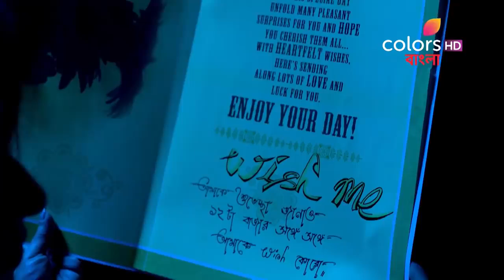Kanak Kakon | কনক কাঁকন | Episode 126 | Full Episode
While Akash and Kanak make plans for Kakon's birthday celebration, a few members of the Ganguly family receives a birthday greeting card. Monisha is anxious to receive the greeting card and gets utterly petrified when she sees Kakon before her standing with a candle. With this incident, will Monisha be able to recover from the shock?

Kanak and Kakon, two orphaned sisters strive to become successful sprinters like their father and fulfill his wish. However, one of them is medically unfit to take up the challenge. Will she defy the odds and fight against the world? Will they manage to bring their father's dream to fruition? Will they stand by each other?